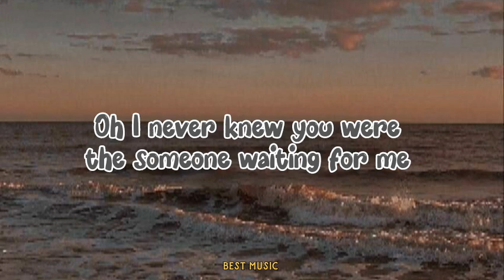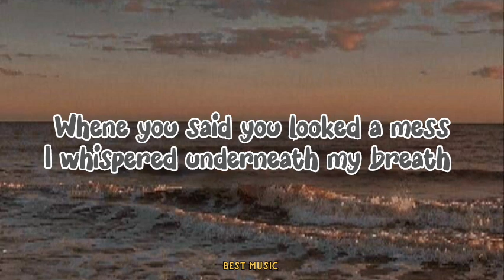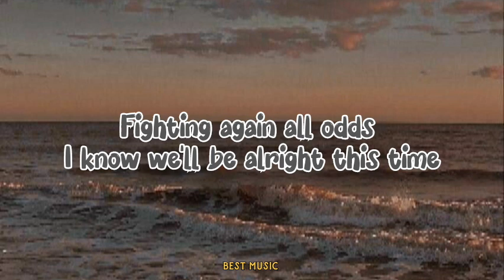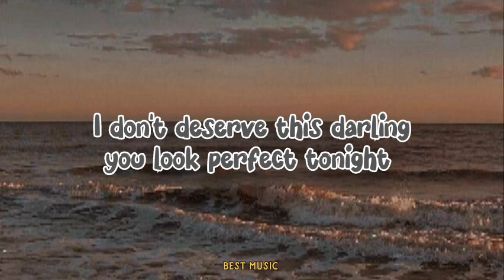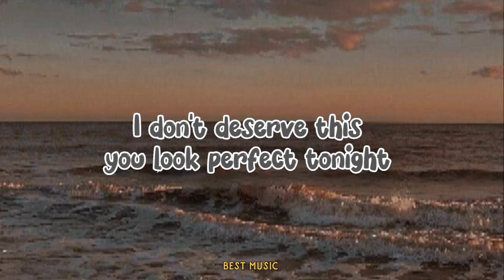Ed sheeran - Perfect (lyrics)